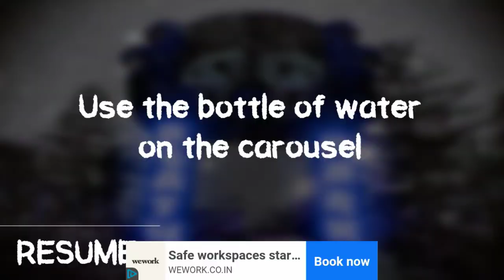The Death Park 1 How to find and use Wood Water bottle and code to enter in building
Escape from quest rooms clown neighbor in this scary horror game!

Enjoy one of the best very scary games and horrors!

In this scary game you should explore a huge abandoned amusement park with a creepy circus.

Are you ready to face the true evil - the scary killer clown? Will you be able to solve all the puzzles that are waiting for you on the path to escape in these horror stories? You will have to play hide and seek with that monster and go through all the hard quests in order to survive throughout the night!

Explore a dark amusement loonar park: old abandoned buildings, a horrifying hospital, dark basements, mysterious mazes and creepy circus, all this scares goosebumps.

Feeling you’re alone there? In this terrible adventure game you won’t ever end up being alone, because It will always be at your back… Put your attention on secret quests and hidden objects in this dreadful game - the only way to stay alive is to hide first and run away after this massacure!

Solve puzzles and search, collect and use items in order to understand the horror story and escape from haunted house and evil clown.

Do not make loud noise and be careful because the real evil neighbor killer-clown might see or hear you! It kills everyone who gets in its way! Keep your eyes open and use cover to hide from this deadly maniac to stay alive. Try to track it’s movements, otherwise it will find, scare and kill you!

If you like scary games and horror escape experiences – Death Park is the game for you!

It's not granny and not fnaf it's really a top chart game for adults 18+
There are multiple endings in Death Park. Your decisions and actions will affect the outcome of the story. Play again to discover the other endings and to know the clown ‘s whole story.